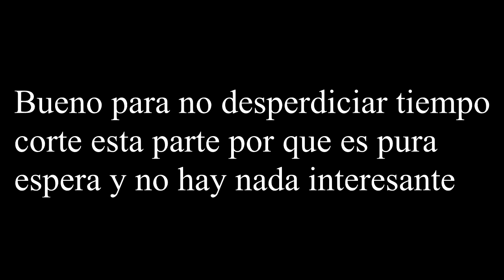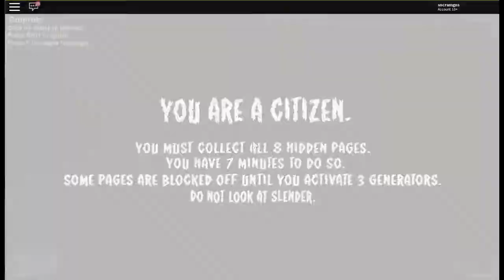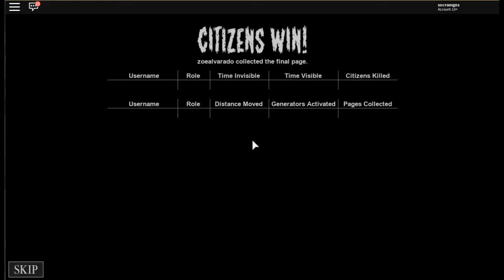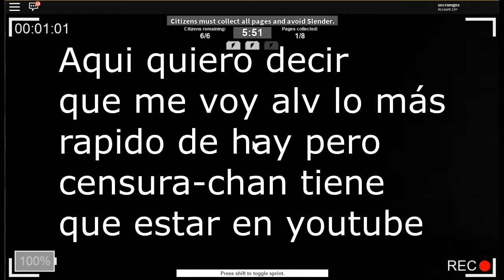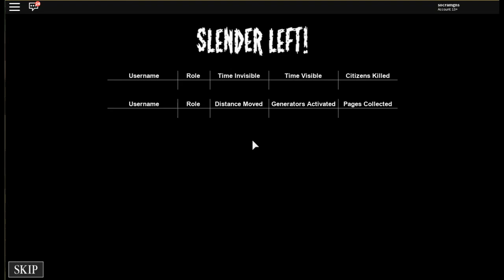ROBLOX: JUGANDO MAPAS DE SLENDERMAN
Muchos piensan que roblox es infantil lo cual es erroneo aca te demuestro que tiene temas de horror o terror interesantes, roblox tiene diferentes categorias de mapas creados entre estos estan temas de creepypastas y tambien historias de terror que son clasicas en diferentes lugares del mundo, espero que lesguste que me vean sufrir un poco con cosas de terror y espero que le den like y se subscriban en dado caso de que no lo estan eso hara que cuando suba video lesde una alarma cuando ya esta :), habran más videos de terror, obiamente no solo este juego.